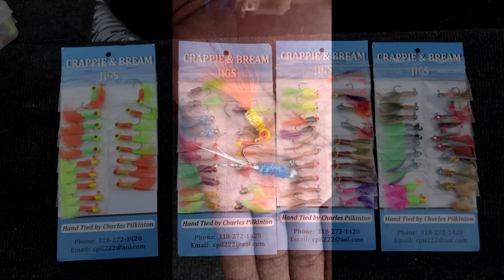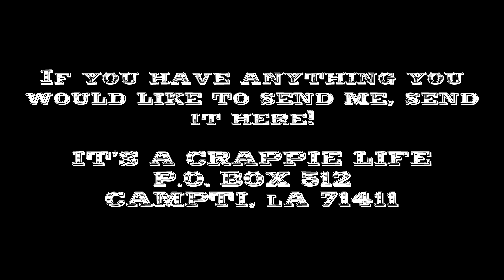Slab Crappie Fishing! Surprise catch at the end! That was a big one!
After the crappie again! Catching some big bowfin after that!